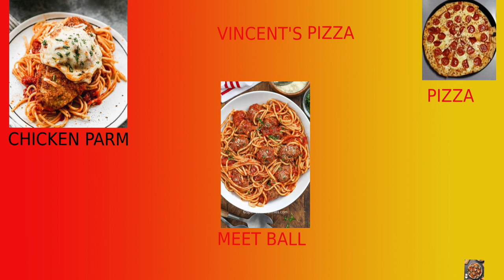The Movie Spot (2023 WEF Summer Camp)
Produced by:
Jonathan Seligman
Nate Deprospero